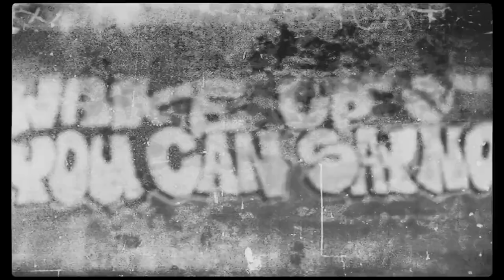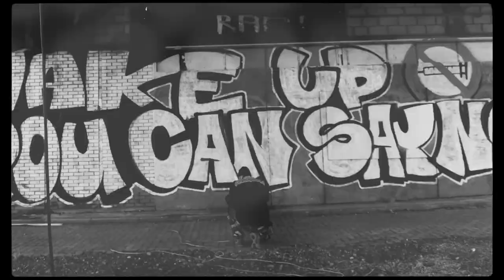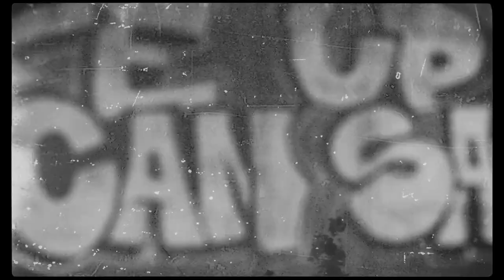Emilozo ft. Mogieł - NieWiemJak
Ostatni singiel promujący album Emilozo - Sol0.1.

Muzyka: Puzon Production
Video: Miałczyk Produkcje